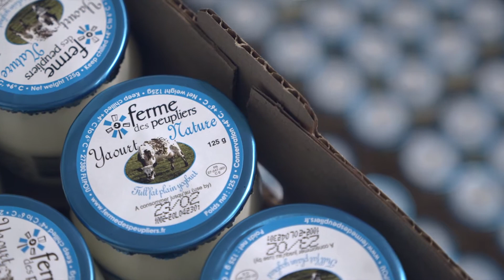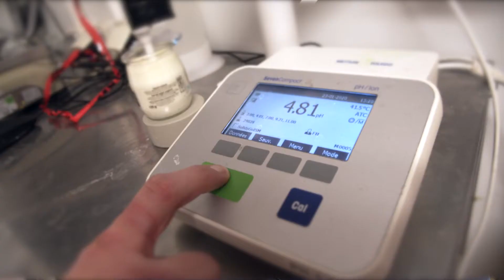L'Eure aime ses agriculteurs - Edouard CHEDRU